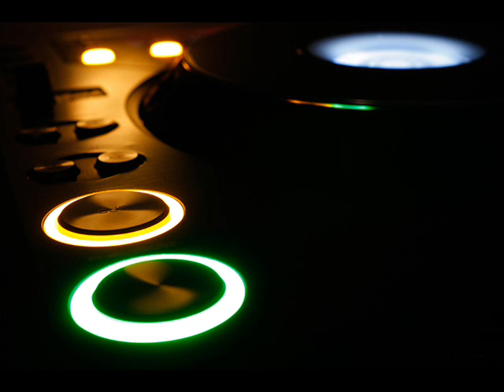DAVE SILCOX & ALVARO - ROCK MUSIC SPARK IT UP (ALLENWELL MASHUP)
ESTE ES UN PRIMER MASHUP MUSIC ALLENWELL ESPERO LES GUSTE.

PROXIMO TEMA: 10 DE ENERO 2015